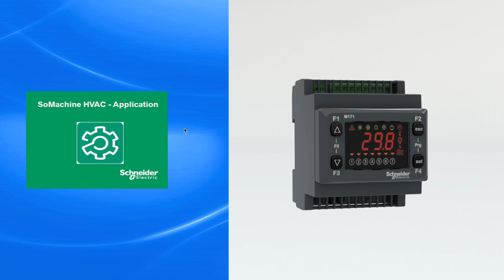Introducing the New Schneider Electric Modicon M171 Optimized Logic Controller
See how to achieve benchmark performance while increasing profitability and discover the new Modicon M171 optimized logic controller which delivers innovative energy efficiency. Available also for flush mounting, the Modicon M171 optimized requires minimal installation and offers tremendous versatility.